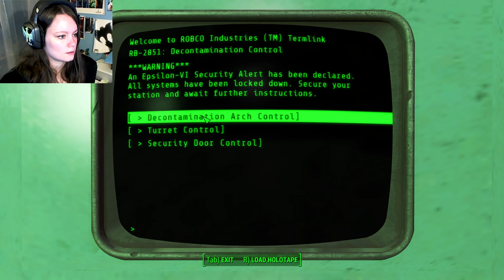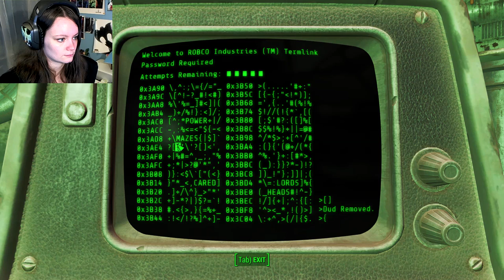Fallout 4 Automatron DLC | 03 | Jezebel the Jerk